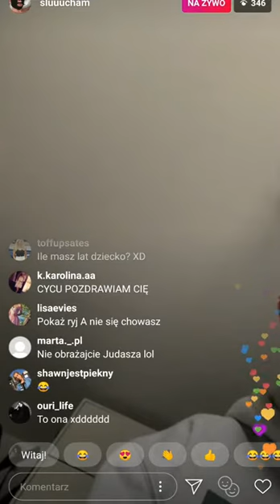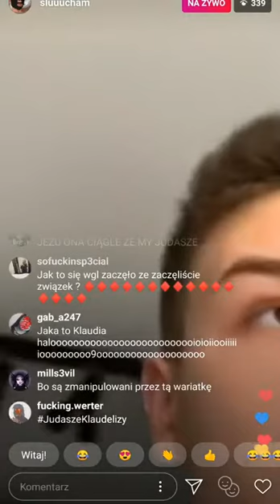Klaudeliza podszywa się pod fankę i wyzywa swojego byłego chłopaka Michała WOW SZOK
Dawno nie bylo odc,ale juz będą nowe odcinki PODRAWIAM.